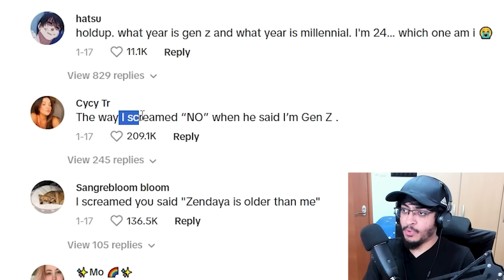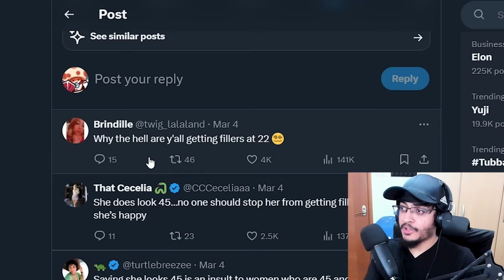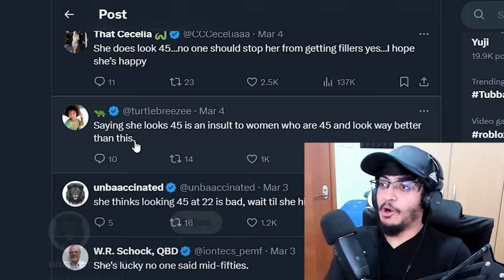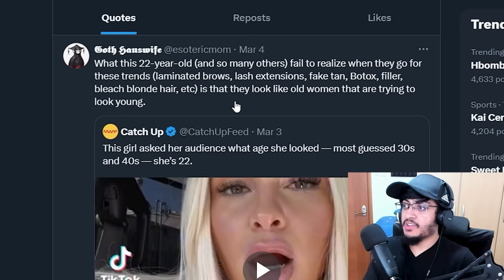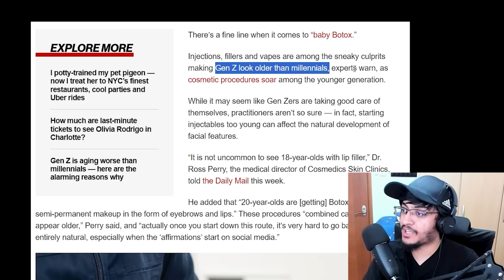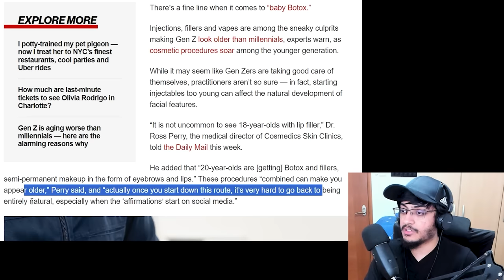Gen Z Is Aging Like Milk..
this is NOT normal